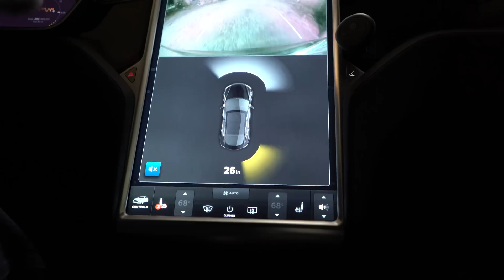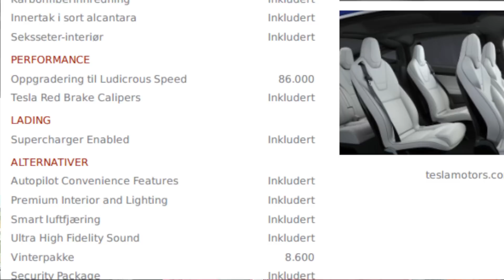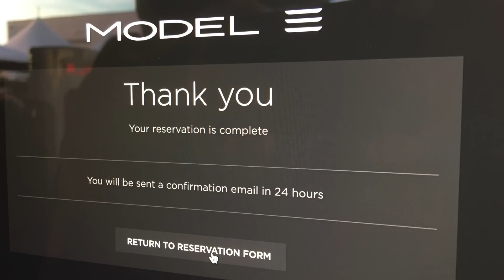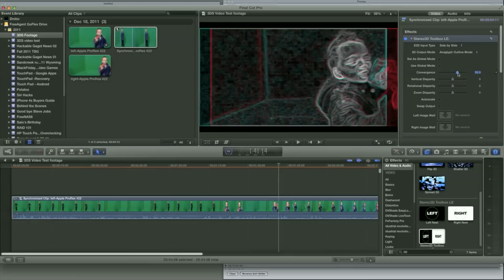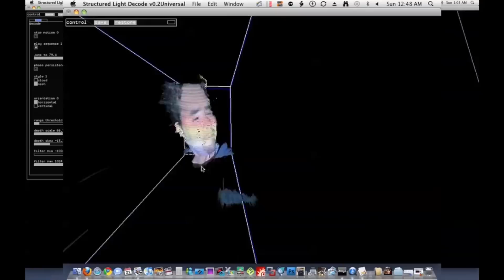Tesla News - Powerpacks, Model 4, Truck? Happy S and More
Tesla opens direct orders of up to 54 Powerpacks and reveals pricing

Elon Musk teases a new autonomous ‘Tesla Mobility’ service

Tesla’s Autopilot lowers probability of having an accident by 50% based on early data, says Musk

Cheaper Tesla after the Model 3

S

Tesla hacker installs Gentoo and can now watch movies on the Model S’ 17-in display

Tesla Model S tops important owner satisfaction survey with a score of 97%

3
Tesla Model 3 prototype driving around the Gigafactory [Video]

Nissan wants Tesla Model 3 reservation holders to buy LEAFs, launches new ad campaign

X

Tesla is reportedly starting Model X production for European reservation holders

Ford paid a ~$55,000 premium to own (and likely reverse-engineer) a Tesla Model X

Audi is reverse-engineering/benchmarking a Tesla Model X but doesn’t know how to charge it